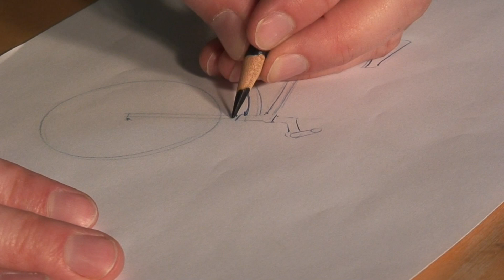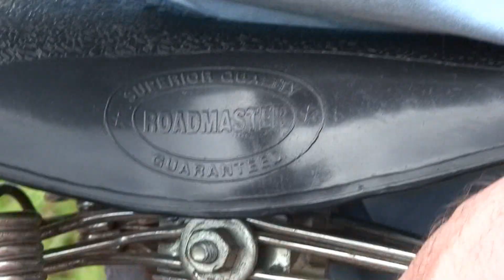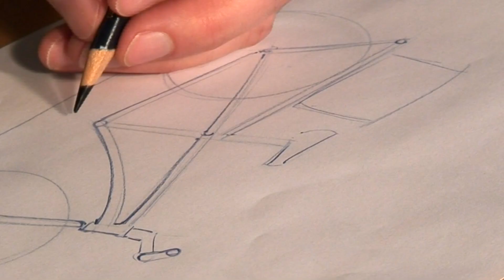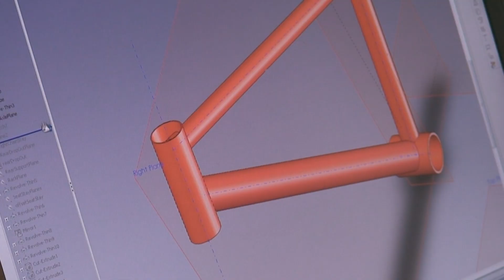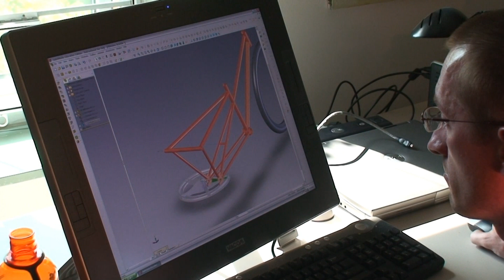Hoima Bicycle (part 1 of 4)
This documentary shows the process of designing a bicycle for and with Ugandan bicycle couriers, known as Boda-boda. Filmed primarily in Uganda, it shows the realities of current day East Africa, from the chaotic streets of Kampala to the inside of gritty mud-thatched homes in rural Hoima. In Uganda many residents use cheap, clunky bicycles for their primary means of transportation. Through a unique collaboration between an American designer and Ugandan couriers, a new bicycle design was conceived and a prototype was made. The designer then traveled to Uganda to meet the couriers and to have the bike tested and critiqued. Would they like it? Or is it back to the drawing board?  How can you use your talents and skills to help the poor of the world?

Winner; Best Documentary short of Northwest Projections Film Festival 2009.  Screened at the IDSA International Conference 2008, Pheonix, AZ, USA.  And the National Collegiate Inventors and Innovators Alliance, Annual Conference 2010, San Francisco, CA.